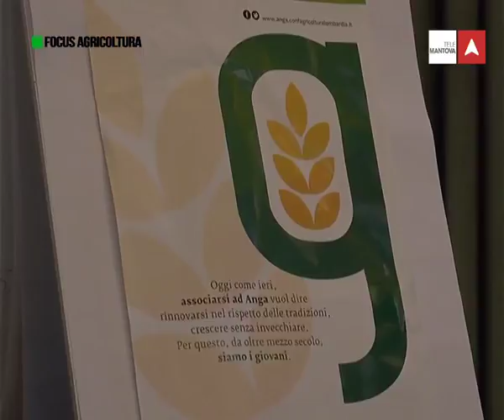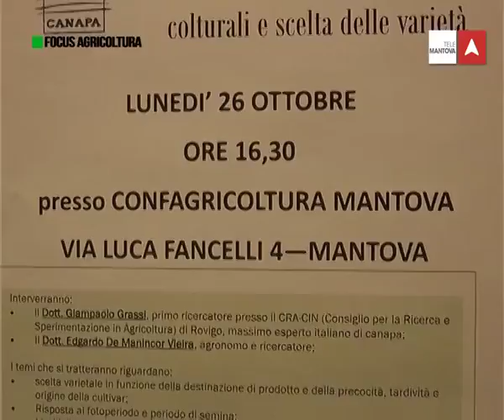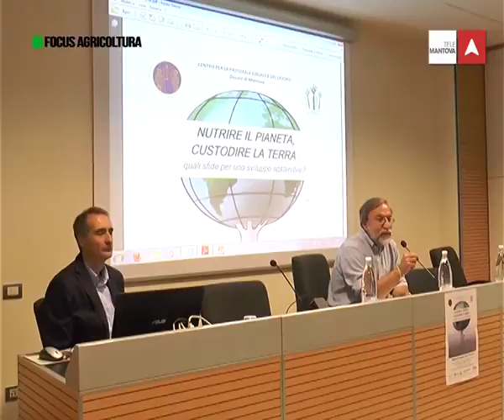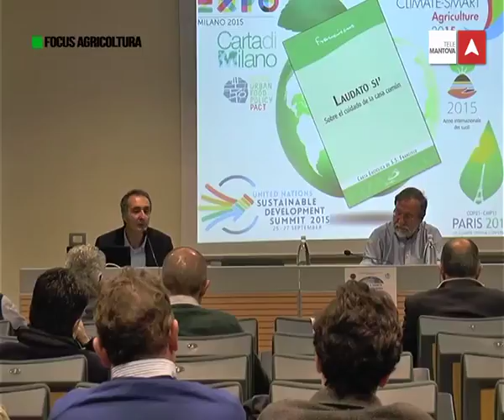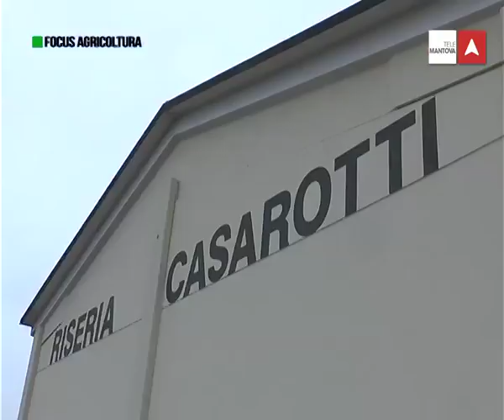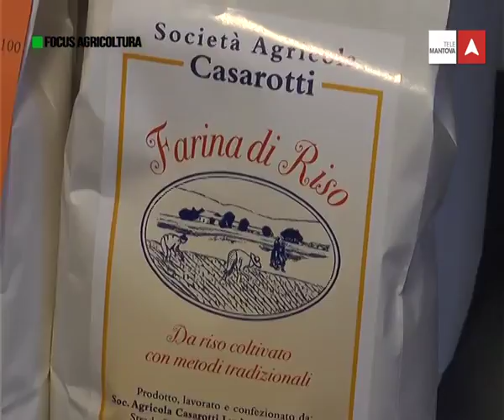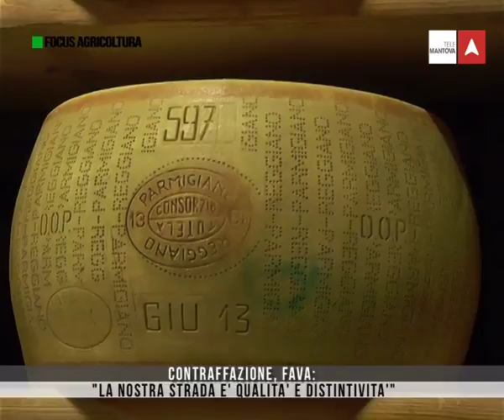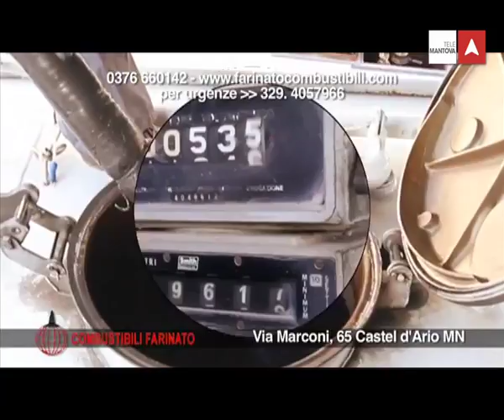FOCUS AGRICOLTURA 2a STAGIONE - PUNTATA 7 - 31 OTTOBRE 2015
Nuova puntata della seconda stagione di Focus Agricoltura. In questa puntata parleremo del trattato TTIP e delle preoccupazioni che ne derivano, andremo in una riseria per scoprire come è andata l'annata e infine parleremo della coltivazione della canapa.